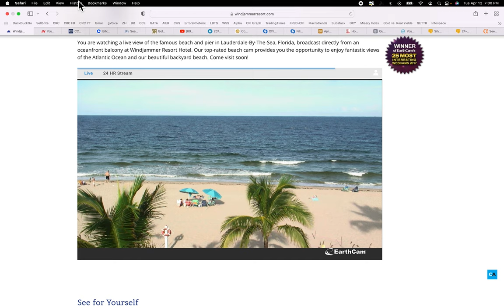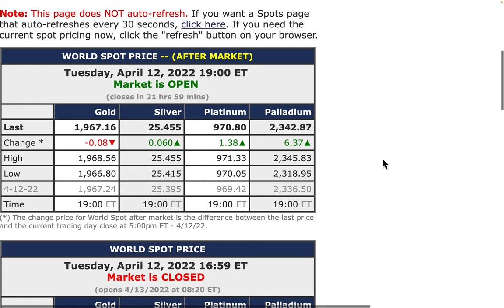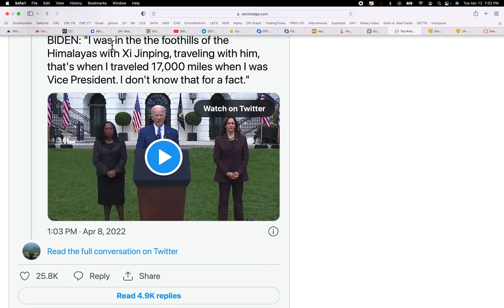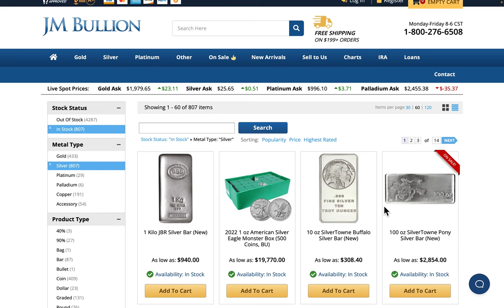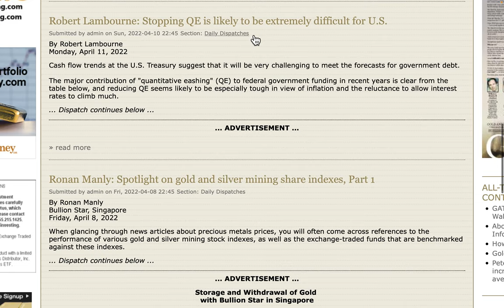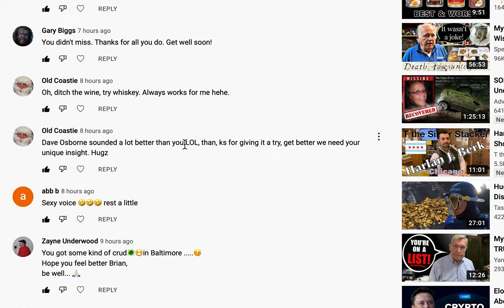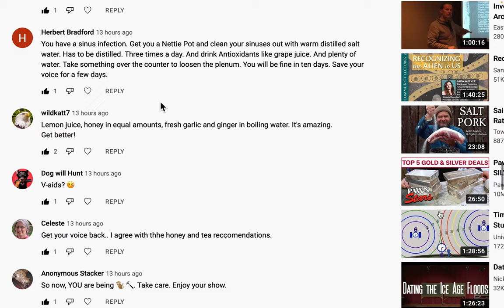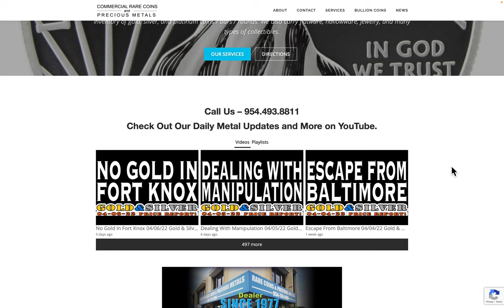A Lot Better Today! 04/12/22 Gold & Silver Price Report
A Lot Better Today!
04/12/22 Gold & Silver Price Report